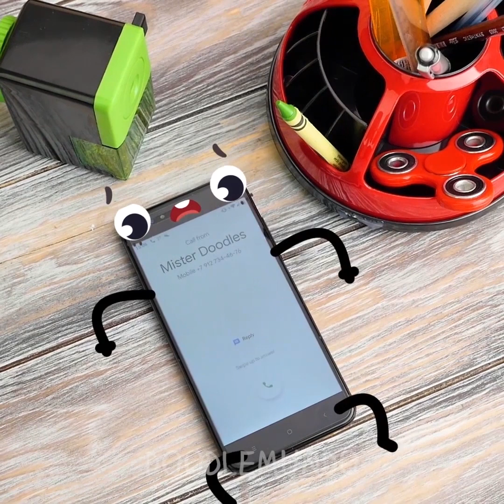Momentos vergonzosos con los que se identifican todos los Doodles || Objetos divertidos y sus falla